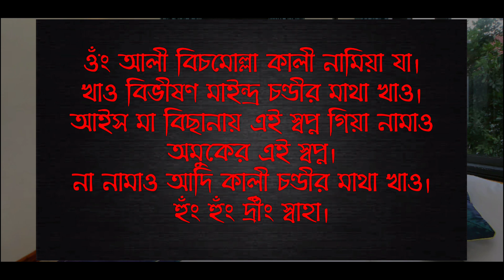অন্যকে নিজের স্বপ্ন দেখানোর মন্ত্র || Natural Power || Shital Goswami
আজকের ভিডিওতে আমি আপনাদের কে অন্যের স্বপ্নে যাওয়ার বিদ্যা দেবো।

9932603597 এটা আমার মোবাইল নাম্বার ও হোয়াটসঅ্যাপ নাম্বার।।

আপনি চ্যানেল কতৃপক্ষ কে মাত্র 1 টাকা দিয়ে সাহায্য করতে পারেন...PhonePe / Google Pay 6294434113

Natural_Power

Shital_Goswami

Sheetal_Goswami

শীতল_গোস্বামী